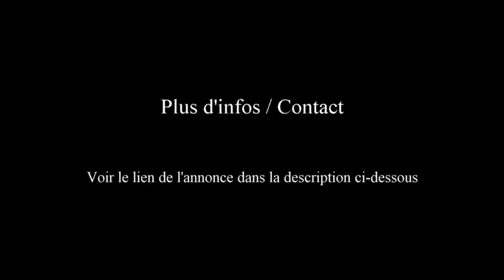Location Vacances Chalet Les Houches (74) 6 Pers Réservation Décembre Février 2023 2024 Hiver Neige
Tourisme en Haute Savoie sur la station village des Houches (74310), Les dernières disponibilités pour l’Hiver 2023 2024 : Chalet tout confort 4 Pièces - 3 chambres - 6 Personnes. Au cœur de la vallée de Chamonix Mont Blanc.

- - Les tarifs (indicatifs) et dernières disponibilités pour Décembre Noël 2023 Jour de l'an Janvier Février 2024 :

Tarifs  : De  640 €  à 1140 €  par semaine.

(*) Tarifs indicatifs : La grille tarifaire peut avoir été mise à jour par le propriétaire. Pour plus de précisions, contactez ce dernier.

Chalet 3 *** - 94 m² - 4 Pièces – 3 Chambres – Terrasse – Jardin – Capacité : 6 Personnes – Vue sur Les Houches et les Aiguilles de Chamonix

Un superbe chalet classé meublé de tourisme 3 ***, niché à 1070 m d’altitude, prêt à vous accueillir.

Il comporte :

Au rez-de-chaussée (46 m²) : Un salon, une cuisine équipée, 1 chambre (lit double + lit bébé), une salle de bains (lave-linge, sèche-cheveux), et un wc indépendant.
A l’étage : 2 chambres dans une grande mezzanine, (la première chambre avec un lit double, la seconde de 2 lits simples).

A l'extérieur, un grand terrain de 1700 m², et ses vues sur Les Houches, les Aiguilles de Chamonix (Aiguille du Midi, Aiguille du Gouter…) et deux belles terrasses dotées de salon de jardin avec barbecue

Équipements à votre disposition :
 Internet WIFI, TV, lecteur DVD, radio, chaine hifi
 Cuisine : Four, plaque de cuisson, micro-ondes, lave-vaisselle, réfrigérateur-congélateur, grille-pain, cafetière, bouilloire…
Pour bébé : lit parapluie
Chauffage électrique, poêle-cheminée.
 Parking (2 autos et plus)
Équipements ménagers : aspirateur, balais, fer et table à repasser, lave-linge

En Haute Savoie, dans la vallée de l'Arve, Les Houches est une superbe destination vacances et station de sport d’hiver et d’été, entourée de superbes paysages, aux portes de Chamonix. Un village chaleureux, familial empreint de quiétude, au Pays du Mont-Blanc.
Idéal pour s’adonner aux balades, découvertes, et activités sportives. Des panoramas exceptionnels, une atmosphère chaleureuse à savourer en famille ou entre amis, été comme hiver. Nombreuses activités et loisirs.

Pistes de ski, escalade, randonnées, tennis, équitation, golf, parcs de loisirs, parapente, piscine, thermes, VTT/vélo de route (cyclisme), sorties culturelles, découverte du patrimoine, …  A 75 km de Genève et 94 km d’Annecy.

Été / Hiver : Des vacances à la montagne, en toute saison, en Avril, Mai, Juin, Juillet Août Septembre, Octobre, Novembre, Décembre (Noël Jour de l'An), Janvier Février, Mars, pour un séjour nature, dans les Alpes, en Haute Savoie.

Réservez votre séjour au pays du Mont Blanc, dans un hameau paisible sur la station des Houches (74), en Haute Savoie.

Communes à proximité : Chamonix Mont Blanc, Saint Gervais les Bains, Servoz, Passy, Combloux, Sallanches, Les Contamines Montjoie, …

Renseignements, contact, réservation, cliquez sur le lien indiqué plus haut, dans la description.

- Idées Vacances : Cap sur les Alpes et la Haute Savoie cet hiver : Les dernières minutes, disponibilités, pour les mois de Décembre Janvier Février Mars.

En toute saison, trouvez vos destinations vacances de particulier à particulier.

Découvrez les disponibilités, les dernières minutes pour la saison d'hiver.

Infos Enneigement, ski, chute de neige, hauteur de neige, pistes, chutes de neige, et météo, consultez le site de la station des Houches.

Vidéo : Location Vacances Chalet (particulier à particulier) sur la station de ski des Houches (74310) 4 Pièces 3 Chambres Terrasse et Jardin Vue sur les Aiguilles de Chamonix, le massif du Mont Blanc, pour un agréable séjour à la montagne cet hiver en Décembre Janvier Février 2024  | Vlog